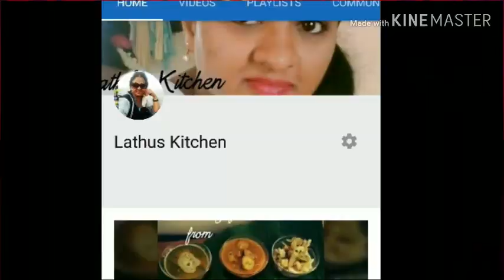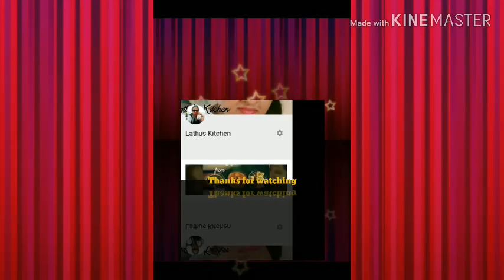Vazhaipoo Poriyal in Tamil | Banana Flower Recipe| plantain flower poriyal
ஆயுளைக் கூட்டும்  வாழைப்பூ பொறியல் ரெசிபி | Banana Flower Pooriyal With a  Twist in Tamil

வாழைப்பூவை வாரம் இருமுறை சமைத்து உண்டு வந்தால் இரத்தத்தில் கலந்துள்ள தேவையற்ற கொழுப்புகளைக் கரைத்து வெளியேற்றும். இதனால் இரத்தத்தின் பசைத்தன்மை குறைந்து, இரத்தம் வேகமாகச் செல்லும்.

மேலும் இரத்த நாளங்களில் ஒட்டியுள்ள கொழுப்புகளைக் கரைத்து இரத்தத்தை சுத்தப்படுத்தும். இதனால் இரத்தமானது அதிகமான ஆக்ஸிஜனை உட் இரப்பதுடன், தேவையான இரும்பு சத்தையும் உட்கிரகிப்பதுடன். இரத்த அழுத்தம், இரத்த சோகை போன்ற நோய்கள் ஏற்படாமல் தடுக்கும்.
இரத்தத்தில் கலந்துள்ள அதிகளவு சர்க்கரைப் பொருளைக் கரைத்து வெளியேற்ற வாழைப்பூவின் துவர்ப்புத்தன்மை அதிகம் உதவுகிறது. இதனால் இரத்தத்தில் கலந்துள்ள சர்க்கரையின் அளவு குறைகிறது